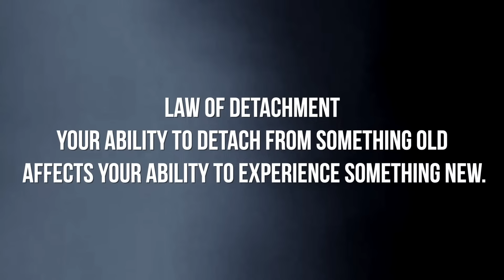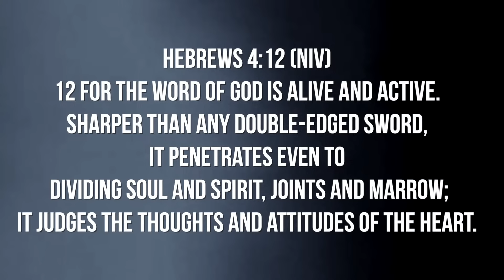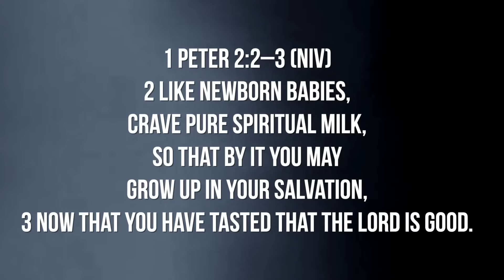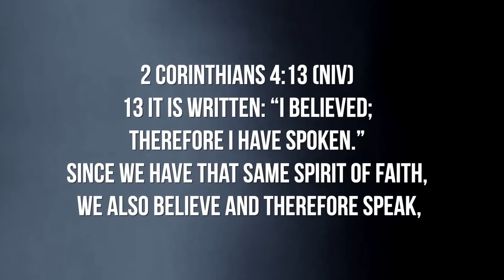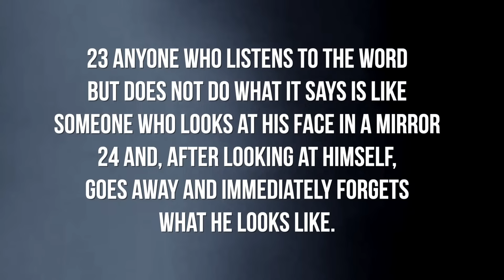Are My Feelings Fooling Me ? // It's About To Get Better // Thrive with Dr. Dharius Daniels